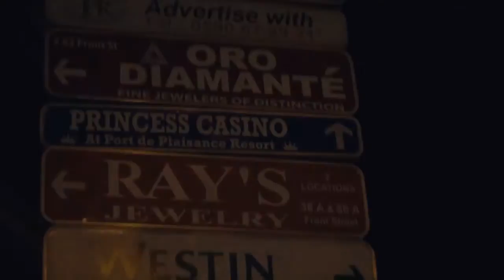KHALEEF x COLOGNE (Teaser)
Here is a sneak peek of Khaleef's new street anthem "Cologne"